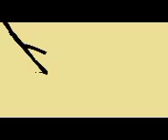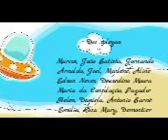ao que vai chegar